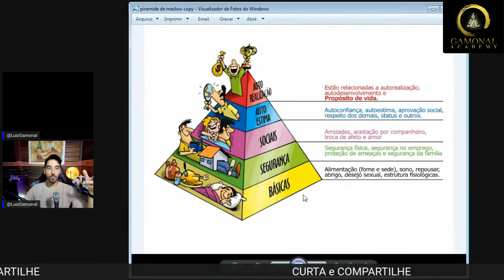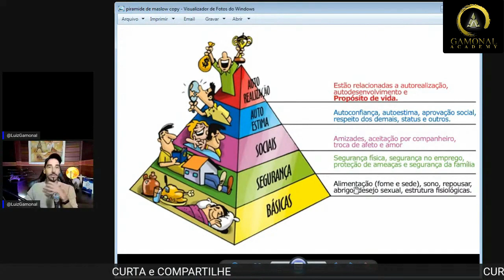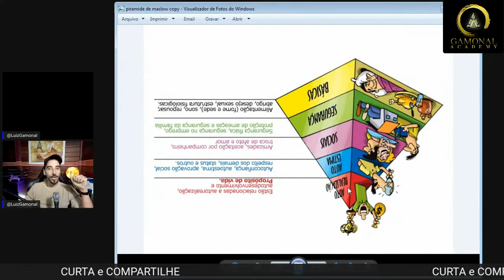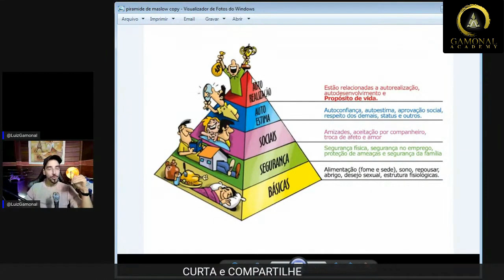PASSO A PASSO PARA UMA VIDA ESPETACULAR